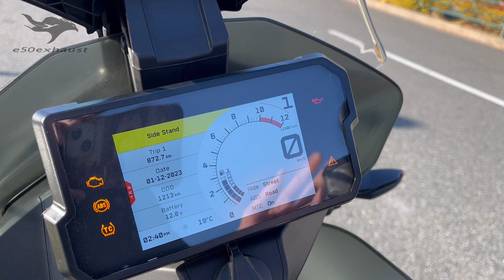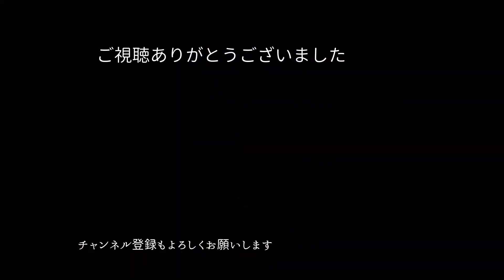異形のタンク【ktm890adventure】とヘッドライト890のアドベンチャーバイク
ホットなミドルクラスのアドベンチャーバイク　KTMのこのバイクのガソリンタンクはどこでしょう？　それがこのアドベンチャーバイクの肝なのです　e50exhaust 50歳元2stライダー大型二輪をとって乗りまくるブログ